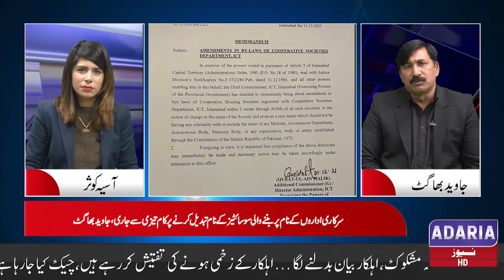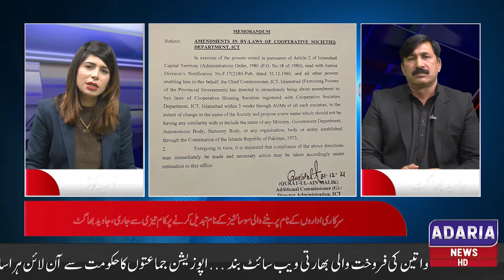Big Decision of Chief Commissioner, Co-operative Societies will not be Allowed l Adaria News